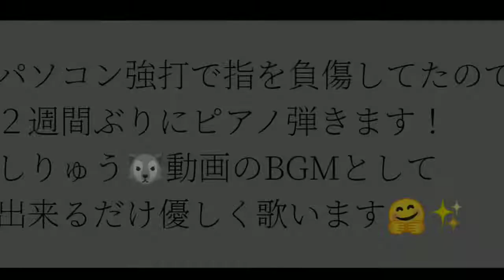サモエド犬しりゅう動画のBGMとして優しくシェリーを歌うはずが、、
仕事でパソコンを必死に入力して、指が腫れてしまい２週間ピアノを弾いてませんでした。
やっと痛みがなくなってきたので、サモエド犬のしりゅう動画と、そのBGMの弾き語りを録画しようと思いました。
久しぶりこピアノなので、リハビリ代わりにこれまで一番練習したシェリーを優しく弾き語りしてみようとしましたが、、。

最初は結構優しかったんだけどね～😆